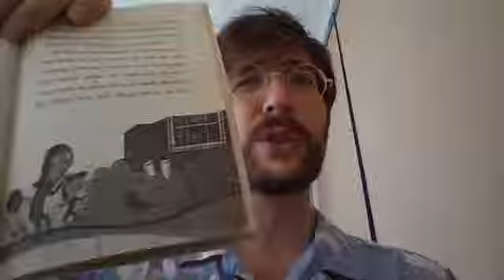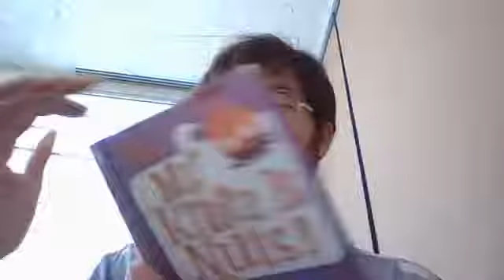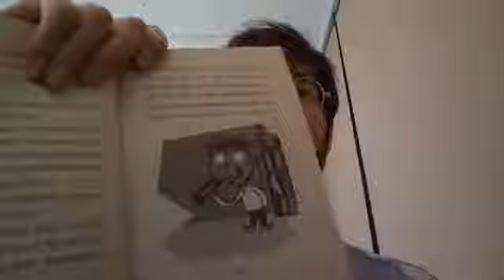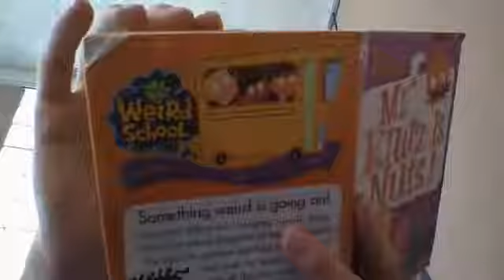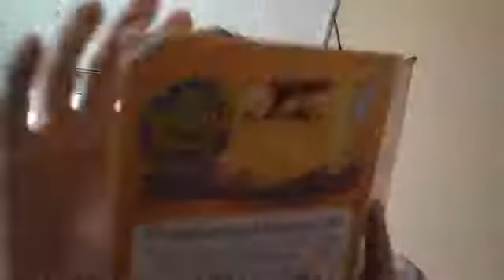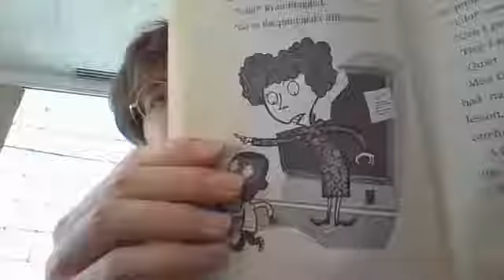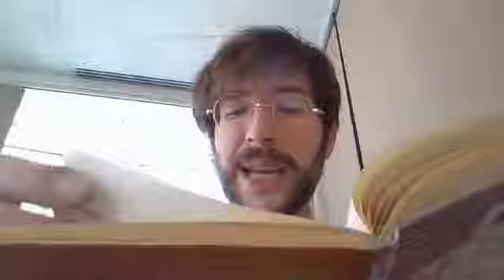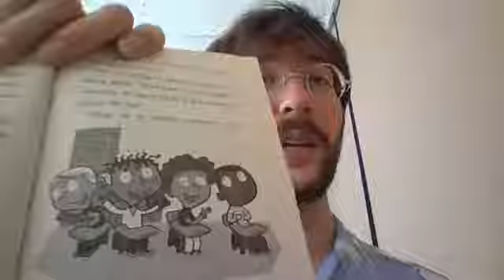Mister Aaron Reads Mr Klutz is Nuts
Join Mister Aaron as he reads Mr. Klutz is Nuts.